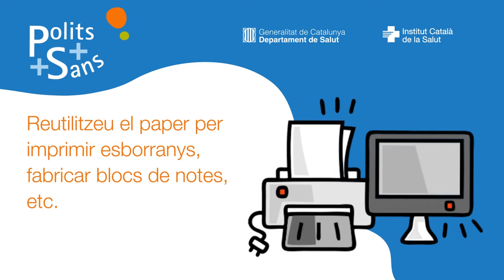Estalvi de paper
Consells per l'estalvi de paper